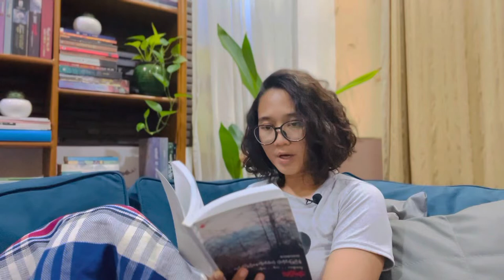Mayakovsky poet မြင့်သန်း myanmar audiobook